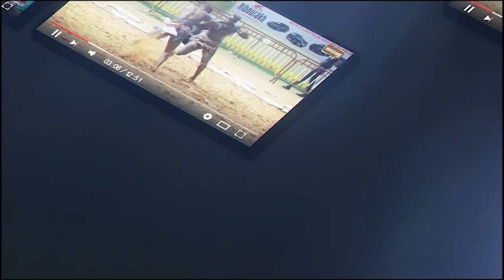🔥🔥 Une folle ambiance chez Gackou 2 , les fan's très confiant minimisent Bebe Diene ''Nioune...''